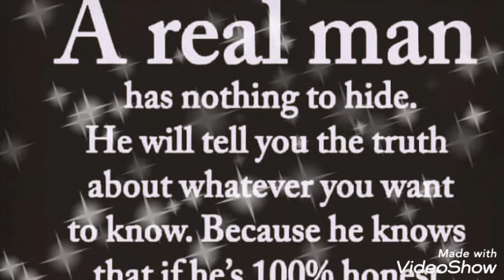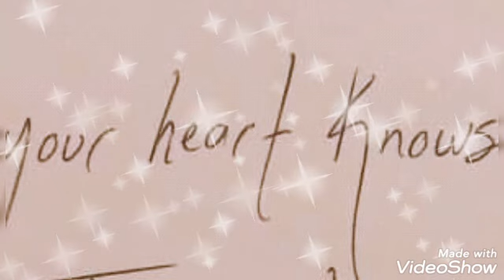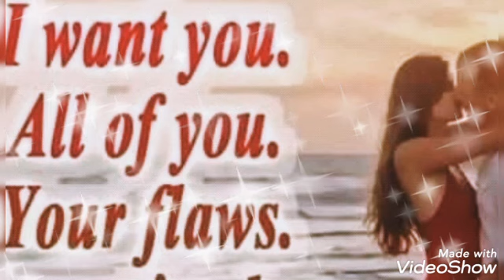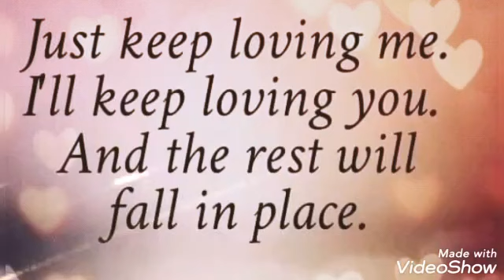in my heart lubii❤❤❤❤❤